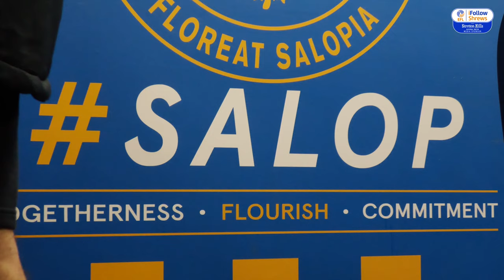Pitchside | Shrewsbury Town 3-1 Fleetwood Town - Kenneh, Dunkley and Shipley score in convincing win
Nohan Kenneh, Chey Dunkley and Jordan Shipley score in a convincing 3-1 win over Fleetwood Town

Welcome to Shrewsbury Town Football Club’s official YouTube channel – where you can find all the highlights from our matches, interviews, features, news and much more!